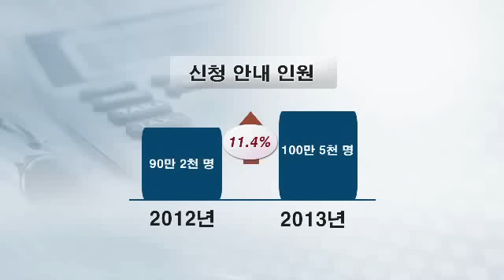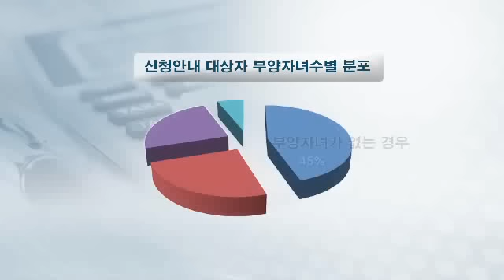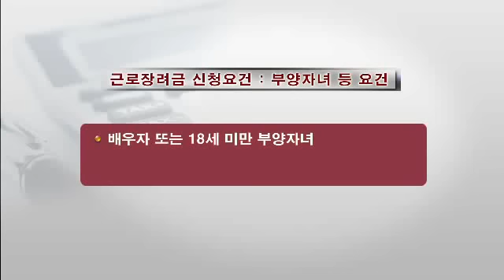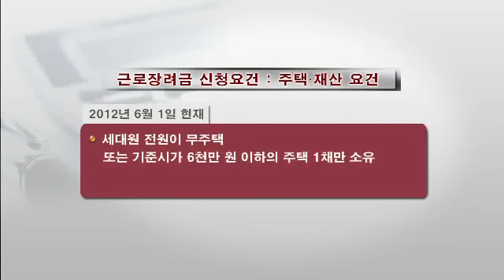2013년 근로장려금 신청 안내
근로장려세제란, 일은 하지만 소득이 적어 생활이 어려운 근로자 또는 사업자 가구에 대해 근로장려금을 지급하여 실질 소득을 지원하는 제도입니다.
 국세청은 근로장려금 수급 가능성이 높은 근로소득자와 보험설계사, 방문판매원 등 100만 5천 명을 선정하여 5월에 근로장려금을 신청하도록 안내하였습니다.